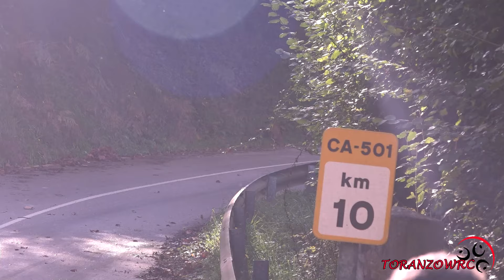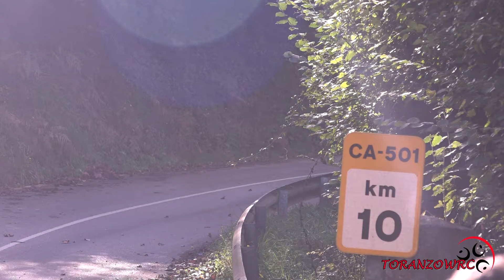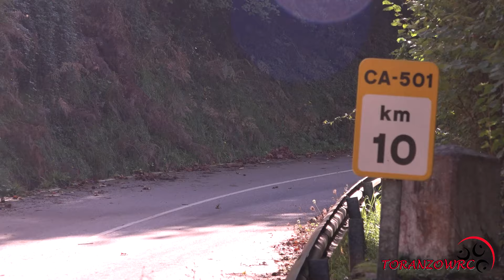XIII Rallysprint Limpias - Liendo 2024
💥 Si te gusta el video ayúdanos con un "like" 👍 y comenta nuestro video 📽
🏁 Síguenos:
👉  Facebook: Toranzo WRC   / toranzo-wrc
👉  Twitter: @ToranzoWRC   / toranzowrc
👉  Instagram: @ToranzoWRC_   / toranzowrc_